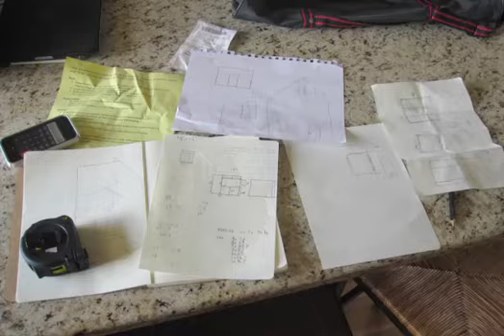Jay and Justin Build a Playhouse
Jay and Justin build a playhouse over several days.